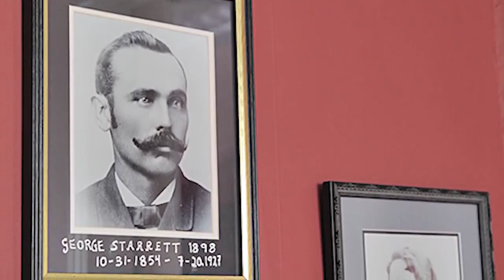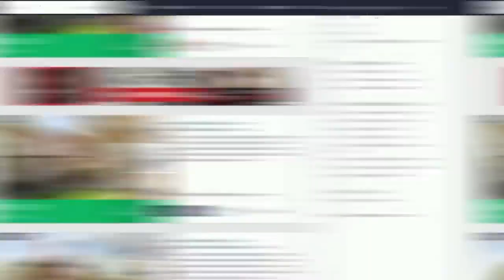10 คฤหาสน์ที่ไม่มีใครอยากซื้อไม่ว่าจะราคาเท่าไหร่ก็ตาม ทำไม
10 คฤหาสน์ที่ไม่มีใครอยากซื้อไม่ว่าจะราคาเท่าไหร่ก็ตาม ทำไม